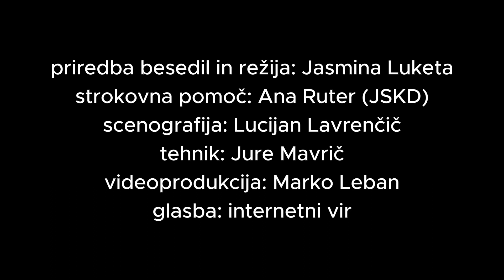Janez Remškar: Bozonovo maščevanje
Car: Oliver Leban
Kralj: Tian Barbič
Slamca: Zoja Barbič
Bozon: Žiga Stamenković
ravnatelj: Jakob Luznik
hišnik: Rok Pavšič
učiteljica: Julija Munih
čistilka: Sonja Jačev
huda bejba 1: Tarin Jukić
huda bejba 2: Ana Čufer
huda belba 3: Julija Komar
huda bejba 4: Zoja Valentinčič
velik zajček: Peter Mahery Gaberšček

priredba besedil in režija: Jasmina Luketa
strokovna pomoč: Ana Ruter (JSKD)
scenografija: Lucijan Lavrenčič
tehnik: Jure Mavrič
videoprodukcija: Marko Leban
glasba: internetni vir

Kinogledališče Tolmin, 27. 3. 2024